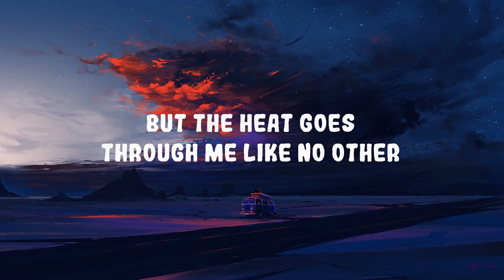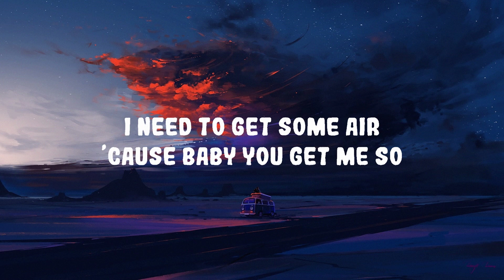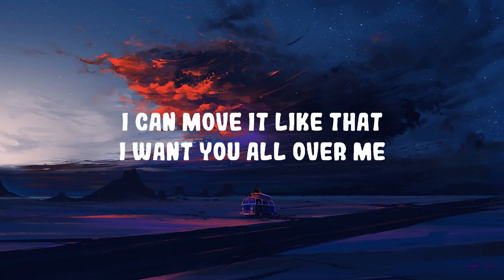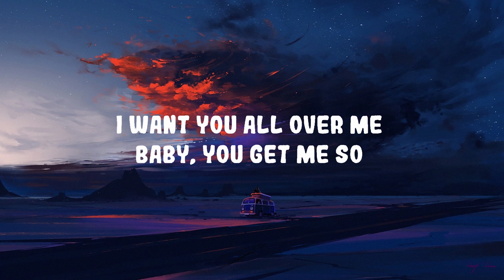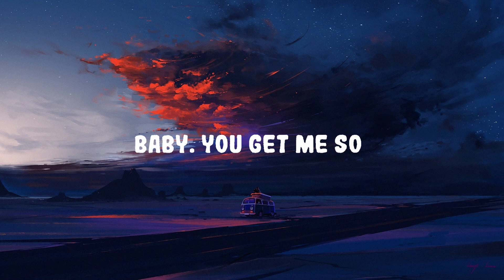Shy Smith - Soaked | Top Best Song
(Lyrics):
(Intro):
I know I've been leavin’ y'all hangin' dry, but…
It’s time to switch it up
I wanna get soaked
Like (laugh)
Real soaked

(Verse 1):
There's somethin' 'bout me that drives you crazy
I know it's the way I move my body, but
I don't think you truly know me
There's so much more, I'm just gettin’ started
I’m hypnotic with my moves
Baby, don't you know what ya girl can do?
I thought I couldn’t get any hotter
But the heat goes through me like no other
I don't really care what they think of me
I just came here to get nasty (baby with you)
You tryna get me alonе
I'm gonna get you goin' on my pheromones

(Prе-Chorus):
I can move it like that
I want you all over me
I need to get some air
’cause baby you get me so

(Chorus):
So soaked
This heat is gettin' to me
Baby, you get me so
So soaked
So hot, I'm 'bout to explode
Our bodies movin' for sure
You get me hot, I'm soaked

(Verse 2):
Oh baby
No one cares about a hot flash
Get down on the floor
You know I'm gonna shake my ass, ah
My body's drenched in sweat, but
My clothes ain't comin' off yet
(B-baby it's wet, come on and sweat)
I just like movin' my stuff, babe
Wanna do it right?
Get wet all night?
Let's get to movin'
Just how I like

(Pre-Chorus):
(Chorus):
So soaked

(Bridge):
(So, so, so soaked
Ah, ah, ah, ah, ah, ah, ah, ah)
Ah, ah, ah, ah, ah, ah
(So soaked)

(Chorus):
So soaked
So soaked
(Outro):
You get me hot, I'm so